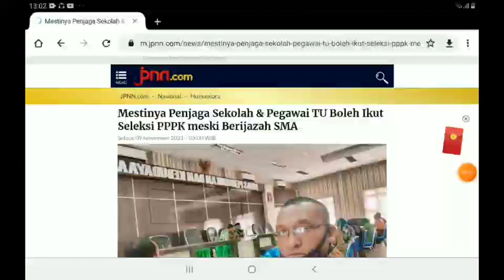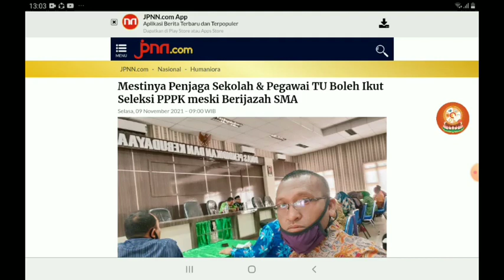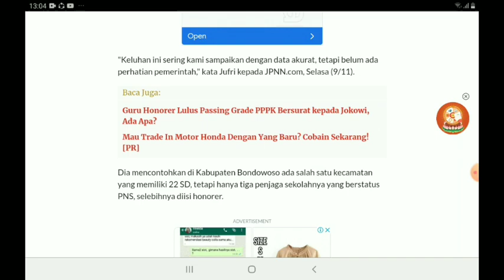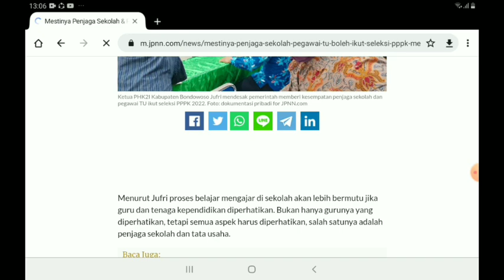PPPK TENDIK : TU & Penjaga Sekolah Lulusan SMA, Semoga 2022 dibuka.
Penjaga Sekolah dan TU Merupakan Bagian yang juga berperan penting dalam menjalankan proses pendidikan di sekolah, dengan banyaknya Tenaga pendidikan yang masih berstatus honorer, mudah mudahan kedepan ada pertimbangan untuk pengangkatan Tendik Menjadi ASN PPPK.